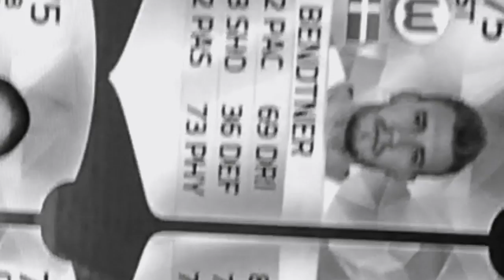Lan-party Vlog: Danmarks Største Net-Cafe!!👾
Reklamere kanaler: Frederik ZA Chrille cool